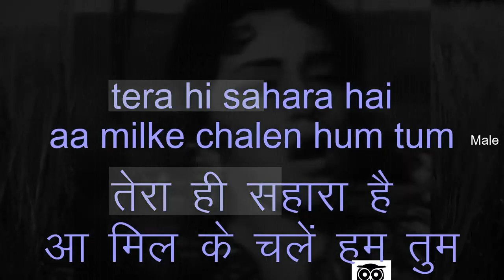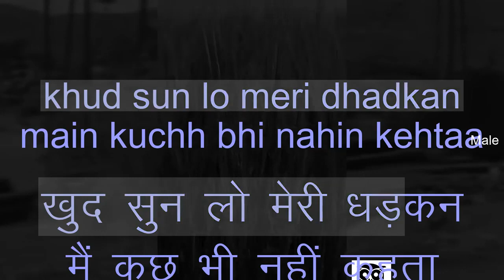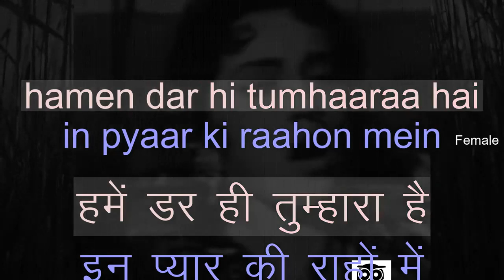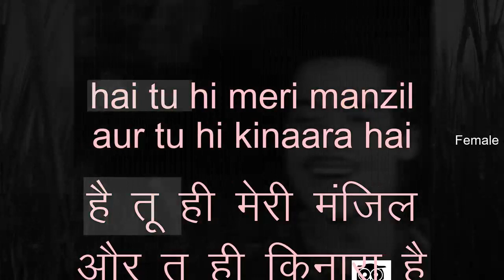In Pyaar Ki Raahon Mein - Karaoke for FEMALE Singers.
Movie : Punar Milan (1964)
Singers : Mohd Rafi, Asha Bhosle
Lyrics : Gulshan Bawara

Anil Chauhan,
Bala Chaturvedi,
Home karaoke,
Jitendra Bhave,
Niraj Jain,
Karaoke 99,
Malhar sangeet,
Best karaoke,
Musix reluxe,
Ravindra Kamble,
Sagar karaoke tracks,
Satish Tavag,
Stephen C,
Manohar chebbi,
Karaoke for FEMALE singer,